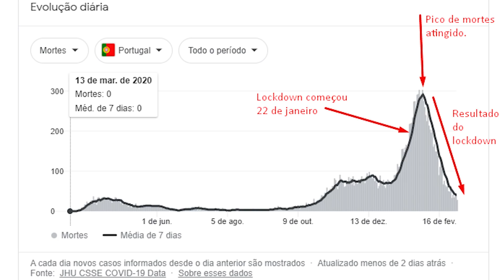Caminhoneiros de Bolsonaro vs. Dória e a narrativa CONTRA Lockdown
No vídeo de hoje um comentário sobre as manifestações contra o lockdown pelo Brasil e em SP
X-X-X-X-X-X-X-X-X-X-X-X-X-X-X-X-X-X-X-X-X-X-X-X-X-X-X-X-X-X-X-X-X
LINKS SOBRE O VÍDEO

IMPORTANTE
Converse conosco!